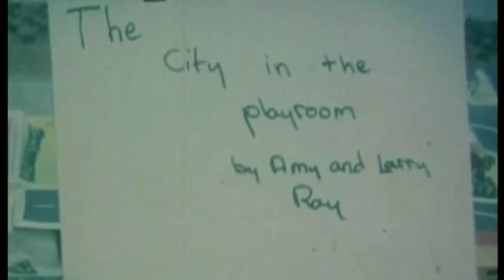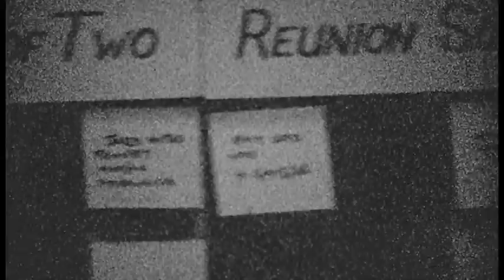Indigo Girls -- Making Promises